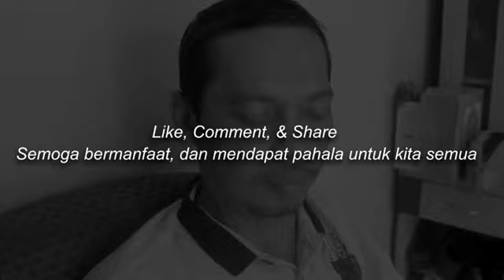HATI SELALU GELISAH PAKHROZIWILY